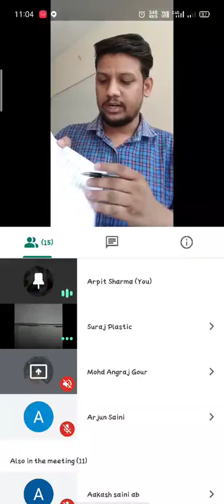ACID,BASE,BUFFER 08 10 20